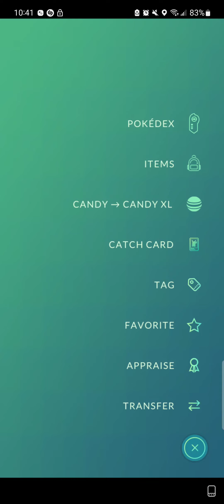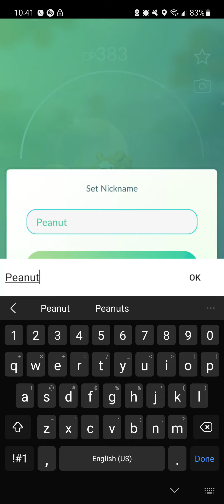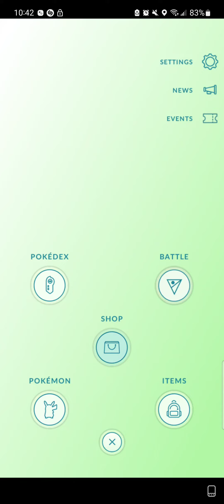Pokemon GO [08/21/2023]